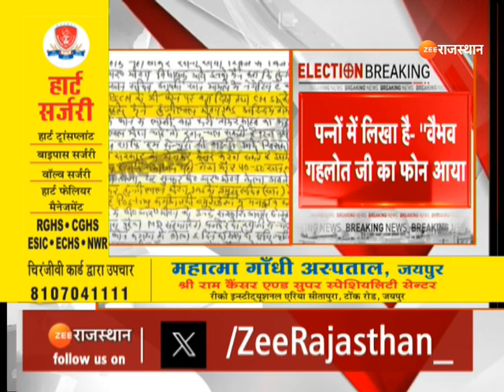Rajasthan Election 2023: विधानसभा चुनाव से पहले लाल डायरी के पन्ने सोशल मीडिया पर वायरल | Top News